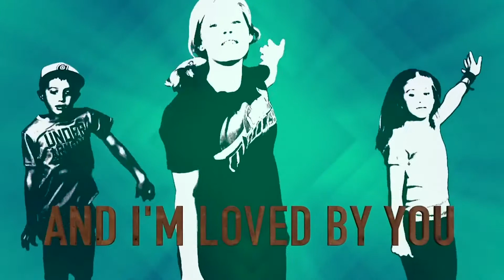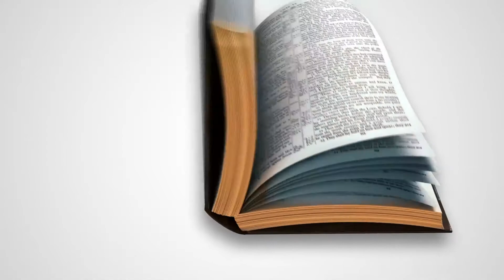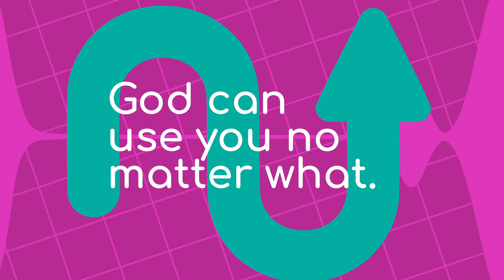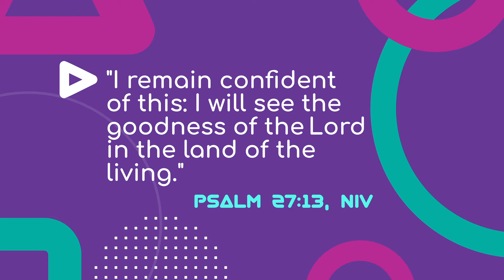God can use you no matter what.